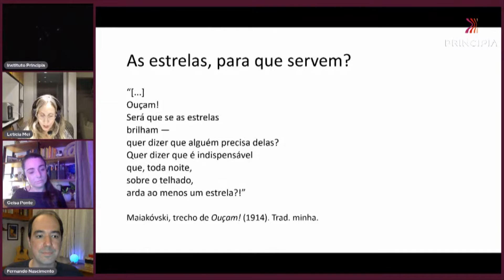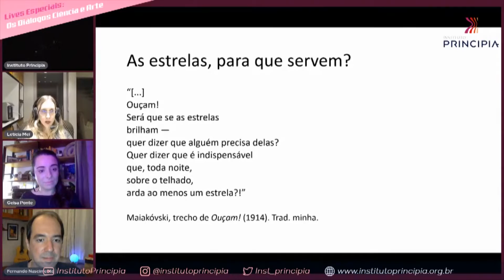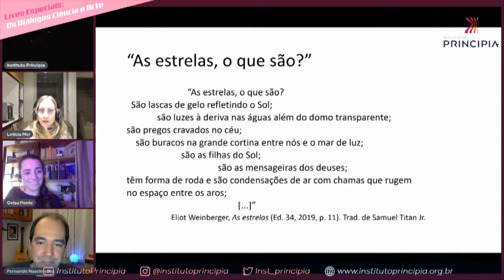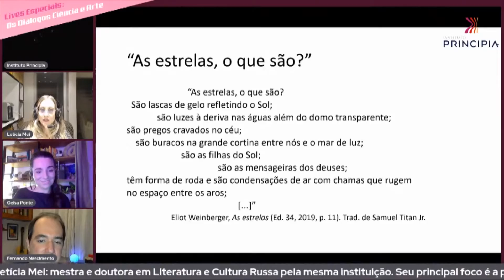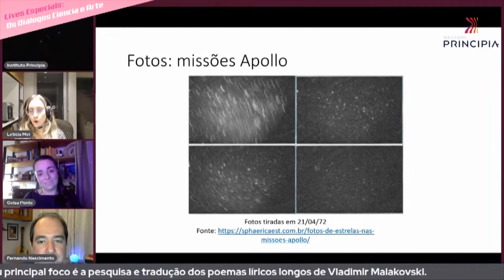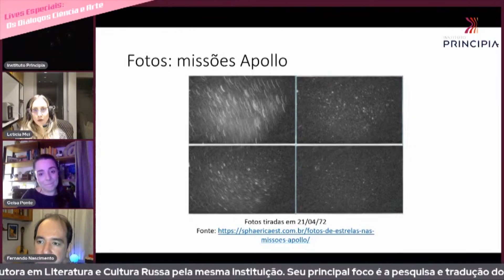Estrelas e a poesia russa | Diálogos Ciência e Arte